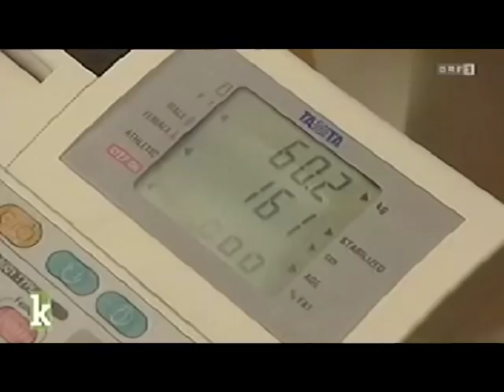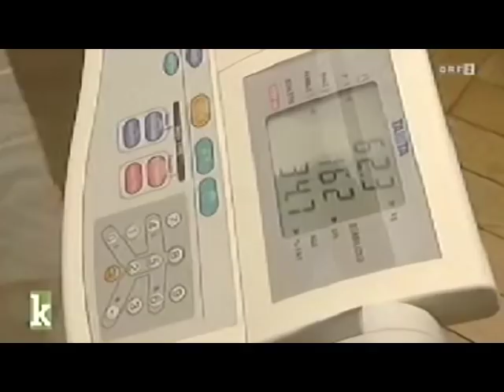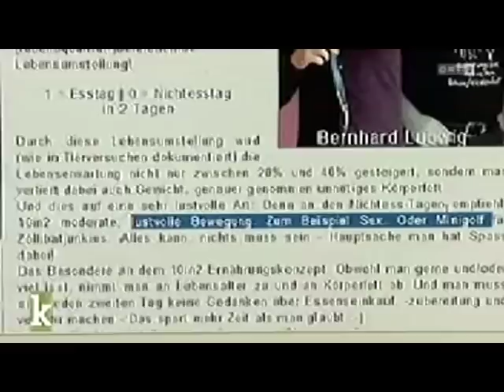ORF Konkret 10in2 vom 04.09.2012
Konkret über 10in2 mit Bernhard Ludwig, Prof. Kurt Widhalm, Prof. Josef Penninger, Ernährungswissenschafterin und Probandin Mag.Susanne Lindenthal, Probandin Miriam Pössnicker, Mag. Erwin Haas, Redakteurin Elke Weiss